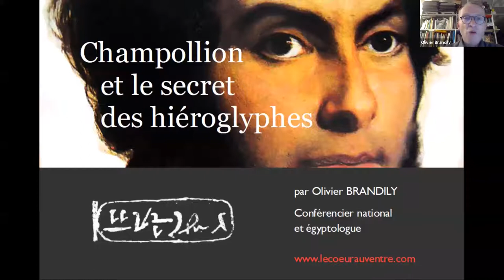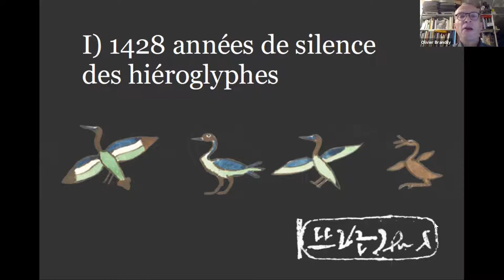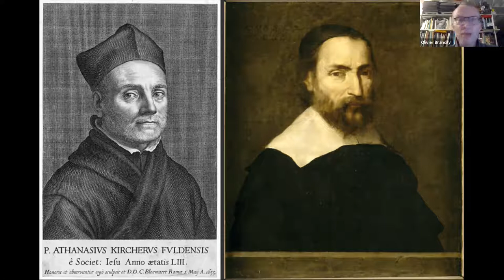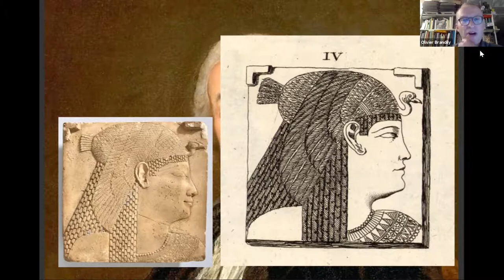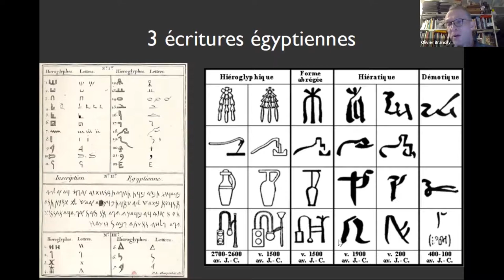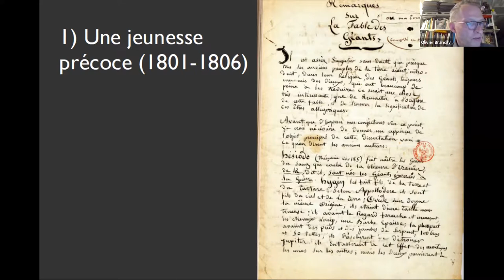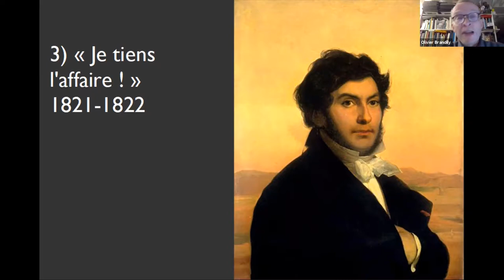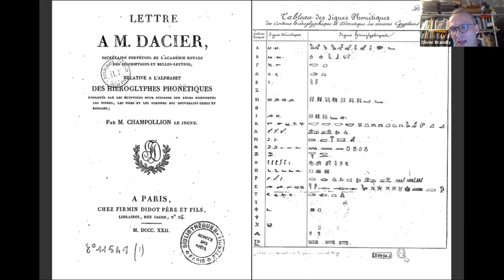Champollion et le secret des hiéroglyphes par Olivier Brandily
1428 ans... C'est le temps qui sépare le dernier texte hiéroglyphique égyptien connu, écrit sur une paroi du temple d'Isis à Philae dans le sud de l'Égypte (le 24 août 394 de notre ère précisément) et le déchiffrement en 1822 de ces mêmes hiéroglyphes par Champollion à Paris. Si nous faisons un tel bond en arrière en 2020, c'est comme s'il fallait comprendre (un peu), ce que Childebert II, roi mérovingien et roi des Francs, avait à nous dire en 592... et encore !

Le 27 septembre 1822, donc, il y a presque 200 ans, Jean-François Champollion (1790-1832)  révèle enfin au monde entier après plus d'un millénaire de silence total comment il faut lire et comprendre les hiéroglyphes égyptiens. Une affaire qui allait bouleverser l'Europe toute entière. Par cette trouvaille géniale, il crée ainsi sans le savoir une nouvelle discipline : l'égyptologie...

Cette conférence d'une heure n'est que le premier volet d'une série de deux conférences consacrées au père de l'égyptologie.

Olivier BRANDILY
Conférencier national et égytpologue